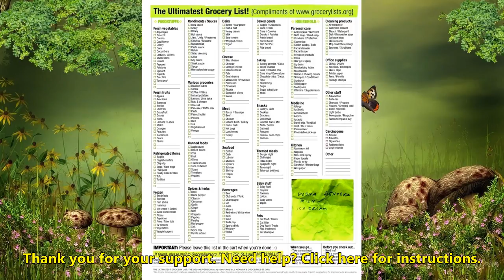The ultimate new season shopping list